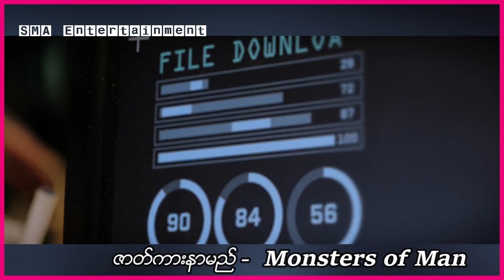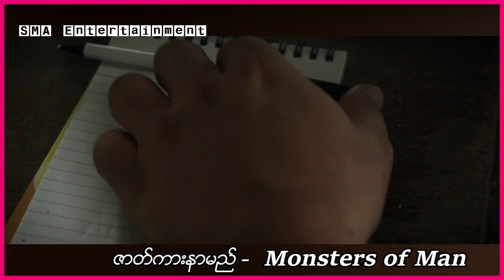အကျင့်ပျက် စီအိုင်အေအဖွဲကဖန်တီးထားတဲ့ လူသတ်စက်ရုပ်တွေဟာ ရွာသားတွေနဲ ဆေးကျောင်းသားတွေကို သတ်ခဲ့တယ်။